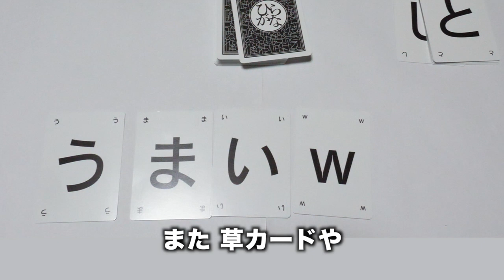SNSで話題『ひらがなポーカー』遊び方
面白い方が勝ち!? SNSで話題の｢ひらがなポーカー｣の遊び方です。